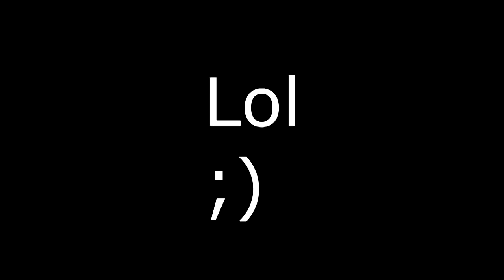HOW TO TRICKSHOOT(PARODY)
Hey Knights!